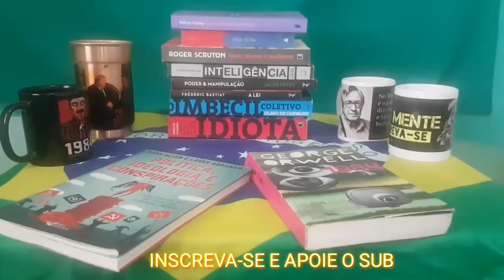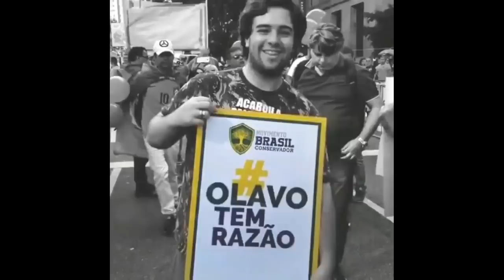Hoje em Dia Não Existe Mais "ESQUERDA" --- Entenda